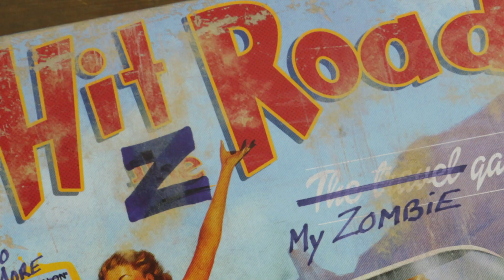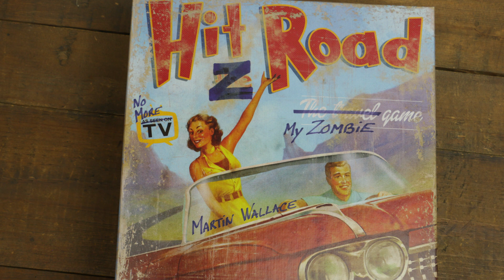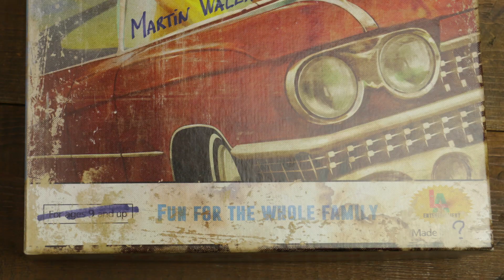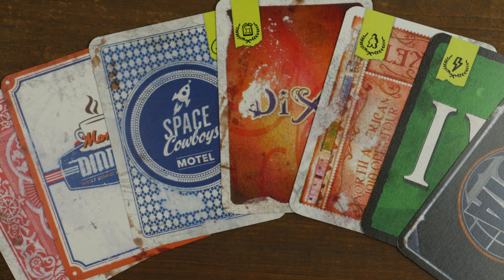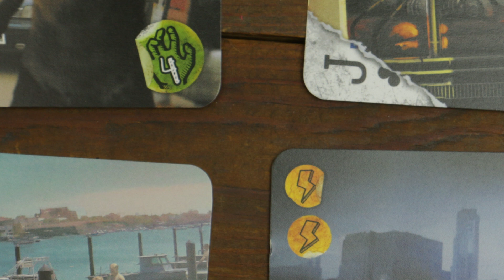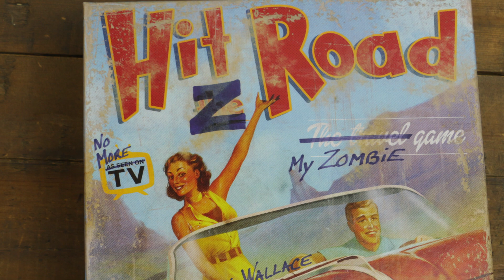Hit Z Road von Asmodee | Der Zombie Road Trip | Adventskalender Tür 5 | DICED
Im fünften Tabletop Adventskalender Türchen fahren wir um unser Leben. Im Zombie  - Road Trip "Hit Z Road" von Asmodee zeigen wir unser erstes sehr liebevoll designtes Brettspiel in unserem Kalenderchen.

Das schönste an Weihnachten sind nicht die Geschenke, sondern die Vorfreude.
Und damit Ihr von der Vorfreude nicht überwältigt wird, gibt es jeden Tag auf dem Youtube Kanal von DICED den Tabletop Adventskalender. Vom 01.12. bis zum 24.12. gibt es jeden Tag die Vorstellung eines anderen Produktes, welches gerade auf dem Markt des Tabletophobbies ist. Aber nicht nur Miniaturen stelle ich Euch vor, sondern auch Gelände, Brettspiele und Farben. Also jeden Tag eine kurzweilige Dröhnung Hobby. Und wem das alles zu seriös erscheint, der darf sich auf einige "hochkarätige" Gäste freuen.

Der DICED Adventskalender: Täglich bis zum Heiligabend.

ich freue mich auch Euch

Denis zeigt jeden Samstag um 18:30 Uhr mit DICED viele Facetten des Tabletophobbies auf Rocketbeans.TV. Seien es Reviews über Tabletopspiele, Wargames oder Utensilien, Maltutorials oder einfache Beschäftigung mit dem Hobby an sich.

DICED, ab Januar mit neuer Staffel Woche neue auf Rocketbeans TV